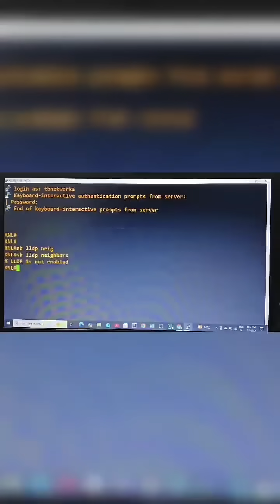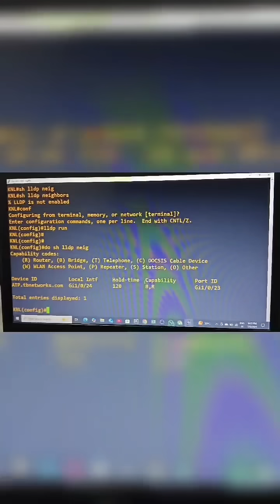LLDP Protocol Explained | CDP vs LLDP | Multi-Vendor Discovery in Networking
🔍 In this video, we’ll explore LLDP – Link Layer Discovery Protocol – an open-standard protocol used to discover directly connected devices in a network, especially in multi-vendor environments.

⚙ LLDP Configuration on Two Cisco 3850 L3 Switches:

✅ Step 1: Enable LLDP Globally
Switch(config)# lldp run

✅ Step 2: Verify LLDP Neighbors
Switch# show lldp neighbors

📌 What You'll Learn in This Video:
What is LLDP and how it works

LLDP vs CDP (Cisco Discovery Protocol)

Real CLI commands to enable and verification using show lldp neighbors

⚙ This tutorial is perfect for beginners, CCNA aspirants, and network engineers working in multi-vendor environments.

📺 Don’t forget to check out our previous video on CDP for Cisco-specific device discovery.